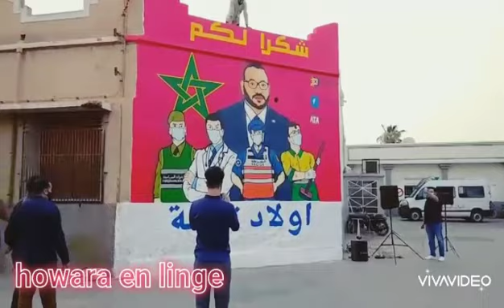أحسن حاجة دروها ناس أولاد تايمة فهاذ الحجر الصحي دخل شوف و احكم.